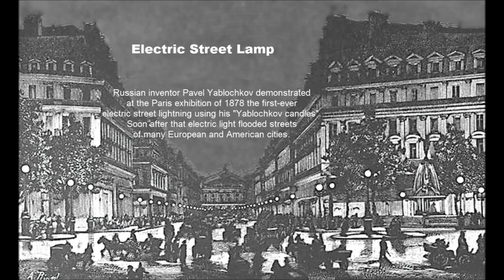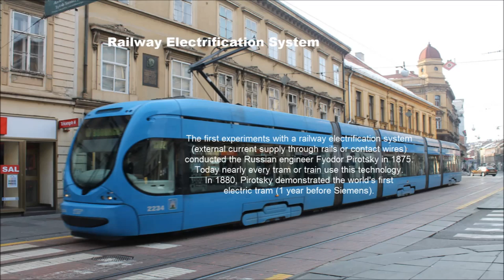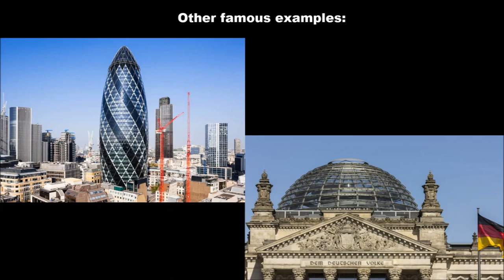20 groundbreaking Russian inventions and discoveries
The 20 greatest Russian inventions and discoveries.